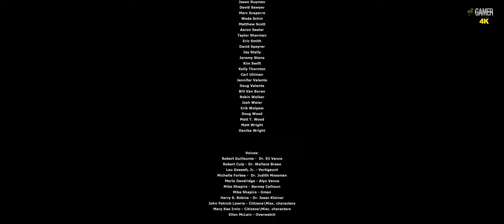Half-Life 2 Episode One - Gameplay 1 ( WALKTHROUGH - 4K - 60FPS - PC ULTRA - No Commentary )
Hello all you Lovely Gamers, I think we should try Half-Life 2 Episode One, Again So get your Crowbar